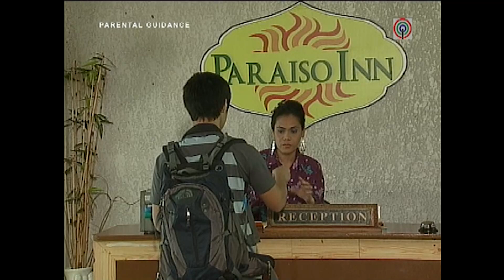Mara, hinabol si Christian sa kaniyang pag alis | Mara Clara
Mara (Kathryn Bernardo) chased Christian (Albie Casiño) as he left.

Episode 134 Cast:
Jhong Hilario (Gary David) / Dimples Romana (Alvira del Valle) / Gina Pareño (Lupe David) / Julia Montes (Clara Del Valle / Clara David) / Diego Loyzaga (Derrick) / Helga Krapf  (Carlotta) / Renzo Cruz (Nathaniel)/Kathryn Bernardo (Mara) / Albie Casiño (Christian "Otoy" Torralba)